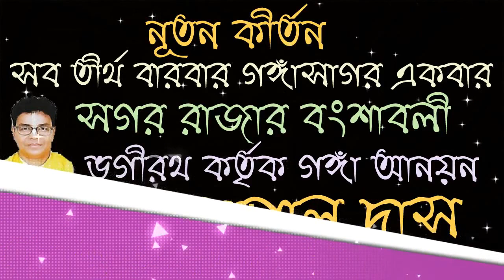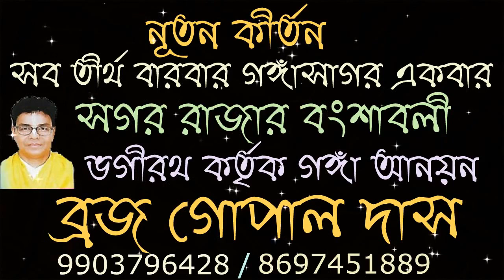নতুন লীলা কীর্তন ও তত্ত্ব কথা | ব্রজ গোপাল দাস | Braja Gopal Das | New Lila Kirtan | Tattwa Katha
✽ Pala Kirtan (পালা কীর্তন) :-
Sagar Rajar Bangsabali - Bhagirath Kartrik Ganga Anayan
(সগর রাজার বংশাবলী - ভগীরথ কর্তৃক গঙ্গা আনয়ন)

✽ Kirton Singer : Kirtaniya Braja Gopal Das  ( রসরাজ কীর্ত্তনীয়া ব্রজ গোপাল দাস )
[ গৌর লীলা ও অষ্টকালীন কৃষ্ণ লীলা পরিবেশক] (Gour Leela And Astokalin Krishna Lila Specialist)

👉 কীর্তনীয়ার সাথে যোগাযোগ করবার ফোন নাম্বার (Phone Number) : -

✽ Category : Devotional

✽ Language : Bengali

👉 Audio Recorded By :- Debi Prasad Karmakar
[ Recorded from Duberdanga, Bankura ( দুবেরডাঙ্গা, বাঁকুড়া )]

👉 Video Published By :- Bangla Kirtan Sangeet (BKS) [YouTube Channel]
{With permission of Kirtaniya Braja Gopal Das}

# braja gopal das pala kirtan # braja gopal das ketone # braja gopal das lila kirtan
# ব্রজ গোপাল দাসের কীর্তন # বাংলা কীর্তন সংগীত